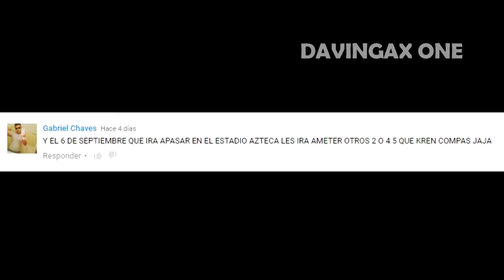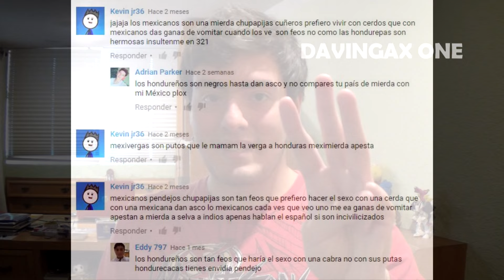[Parte 1] Los Comentarios mas Estúpidos de YouTube (Especial Eliminatorias Rusia 2018)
Hola amigos que tal! POR FAVOR LEAN LA DESCRIPCIÓN!!

En este video estoy parodiando a aquellas personas que se dedican a comentar cualquier tontera en YouTube (independientemente de la nacionalidad de dichos usuarios) y en este caso, muchos comentarios hacen referencia a los partidos de México vs Honduras y a los de México vs El Salvador.

Y quiero ACLARAR, que no tengo nada en contra de mis amigos hondureños y salvadoreños (los cuales aprecio y quiero muchísimo) sin embargo, hay algunos que son como los de este video (incluyendo a mis paisanos mexicanos)

GRACIAS!!!